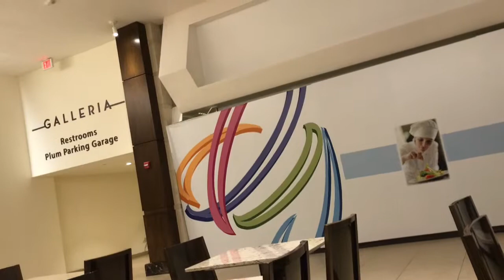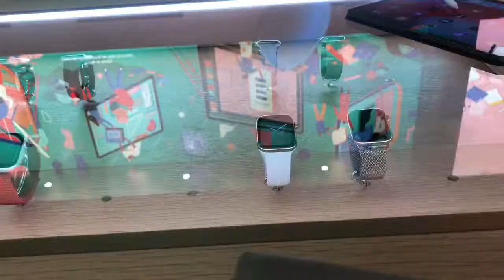Galleria mall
Great stuff at the galleria mall***